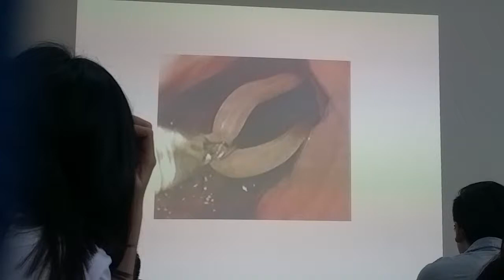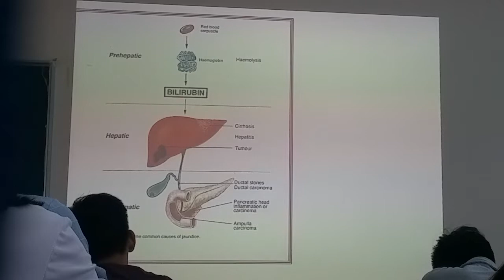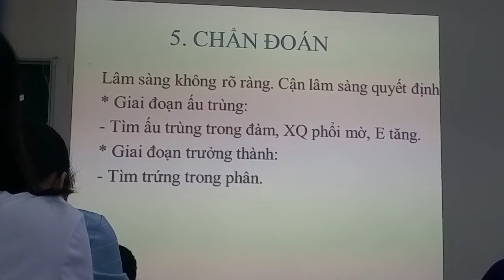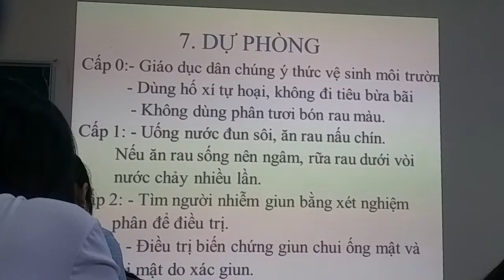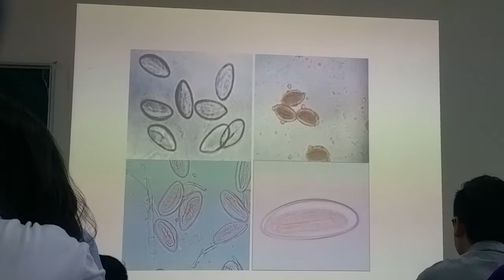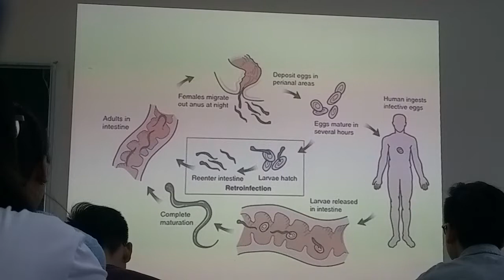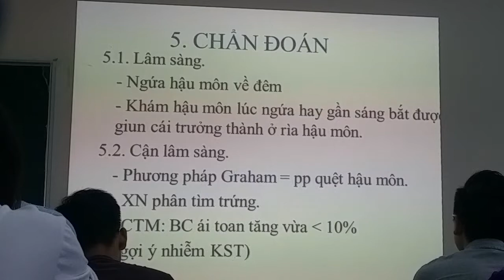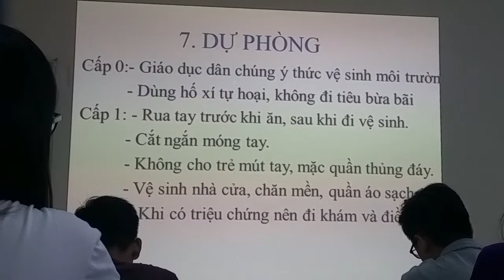Giun kim (ký sinh trùng CTUMP)